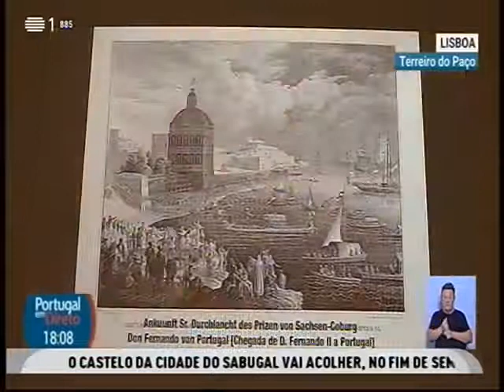Exposição "O Lugar do Torreão. Imagem de Lisboa" RTP (parte I)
Exposição "O Lugar do Torreão. Imagem de Lisboa"
Museu de Lisboa - Torreão Poente

Reportagem RTP Portugal em Direto
Jornalista Filipa Costa

Entrevistados: Joana Sousa Monteiro, diretora do Museu de Lisboa e Nuno Senos, comissário desta exposição